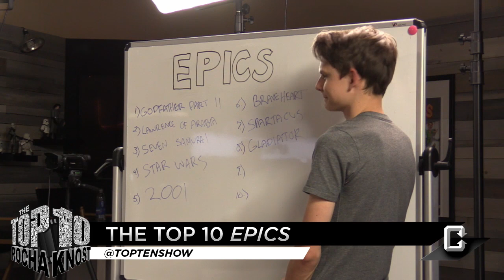The Top 10 Epics - The Top 10 Show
John Rocha and Matt Knost return with another episode of 'The Top Ten Show' here on Collider Video! On this episode, John and Matt break down their list of Top Ten epic movies in honor of the release of 'Ben-Hur.'